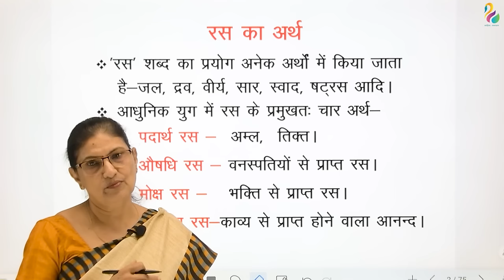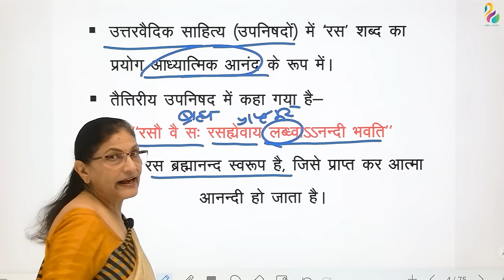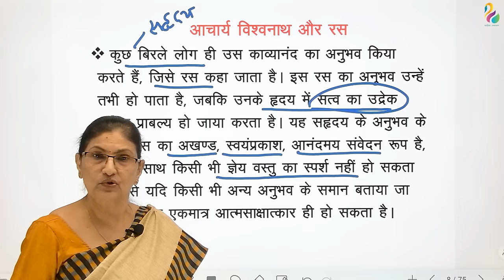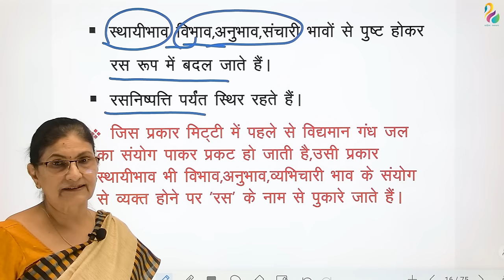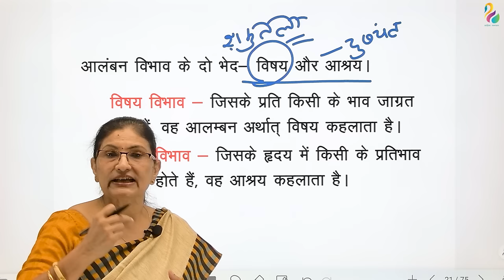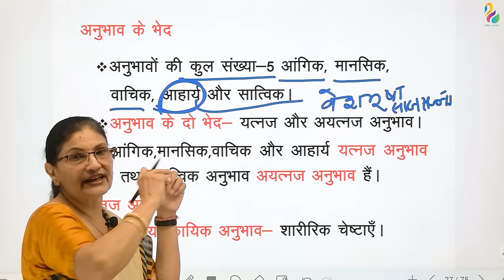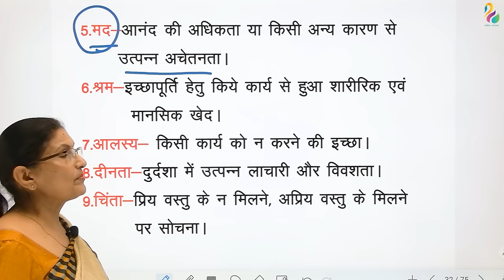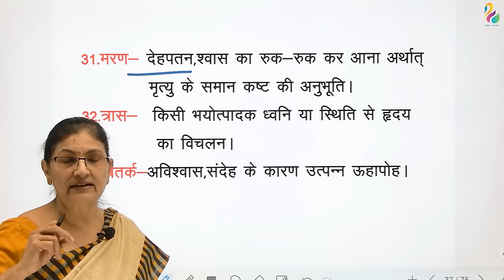रस - 1 | Ras in hindi | Second Grade Exam | Most Important | Must Watch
Hello friends, I, Reeta Gaur Welcome all of you to our YouTube channel 'Sahitya Samadhan'

इस वीडियो में काव्य शास्त्र के एक अत्यंत महत्वपूर्ण विषय रस पर अत्यंत सरल एवं बोधगम्य शब्दों में चर्चा की गयी है. यहाँ रास के अर्थ,स्वरुप एवं अवयवों का विश्लेषण किया गया है,जो हिंदी साहित्य से सम्बंधित सभी परीक्षाओं की दृष्टि से अत्यंत उपयोगी है

Is video me kavya shastra ke ek atyant mahatvpurn vishay  ras par atyant saral evam bodhgamya shabdon me charcha ki gayi hai. Yahan ras ke arth,swaroop evam avyavon ka vishleshan kiya gaya hai,jo hindi sahitya se sambandhit sabhi pareekshaon ki drishti se atyant upyogi hai.